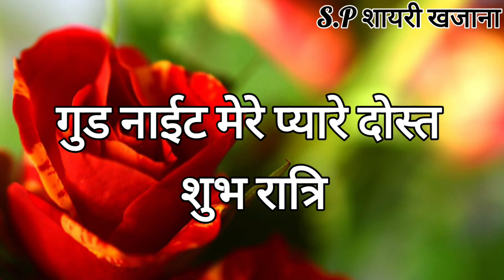Good night Status/ Good night Shayari/ good night/ Good night love status/ Love Shayari/ Shayari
Good night/ Good night Shayari/ good night status/ Love Shayari/ Shayari/ Mohabbat Shayari/ Best Romantic love shayari/ Hindi shayari Video